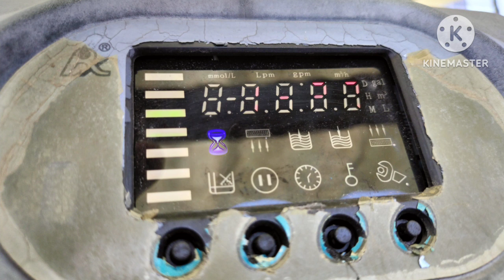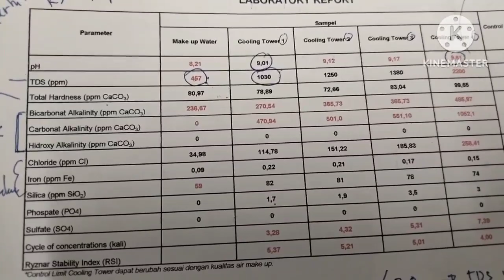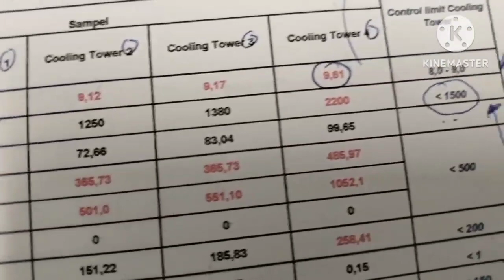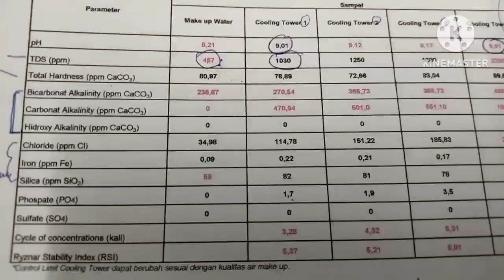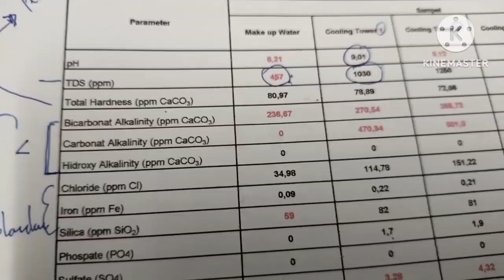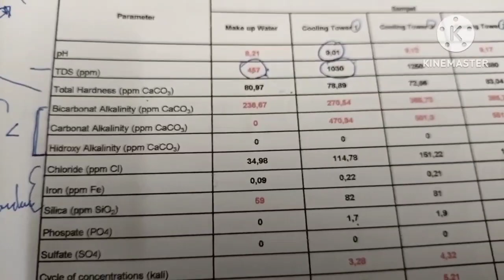FUNGSI SOFTENER FILTER UNTUK MENCEGAH KERAK PADA COOLING TOWER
Softener berfungsi untuk filter zat2 yg dapat menyebabkan kerak pada cooling tower dgn mencegah zat2 total hardness dibawah standart parameter air cooling tower yg masuk melalui sistem makeup water